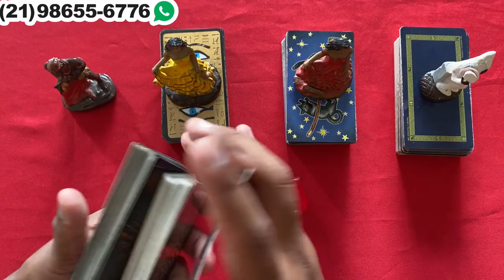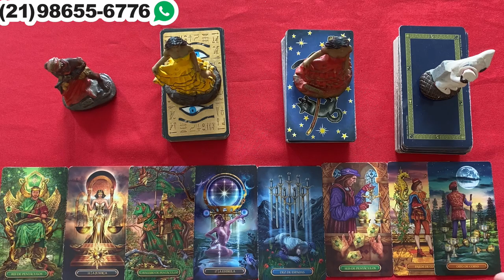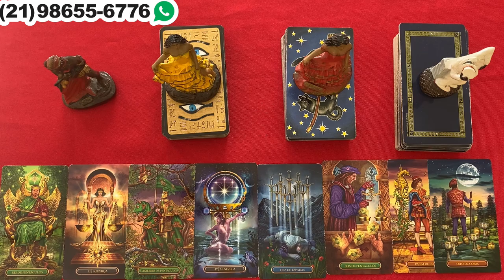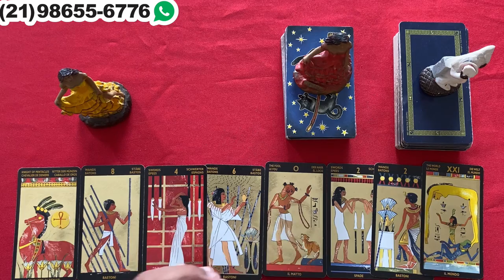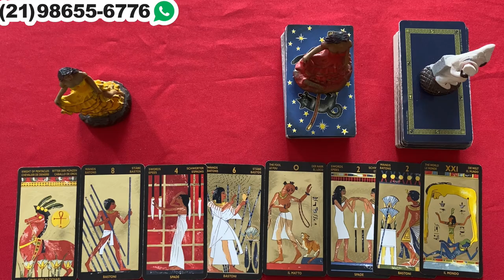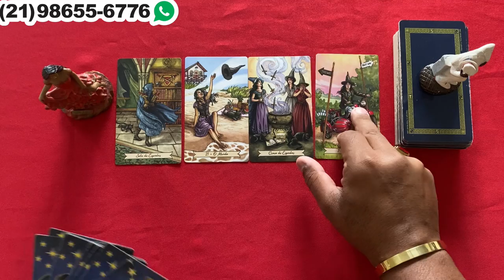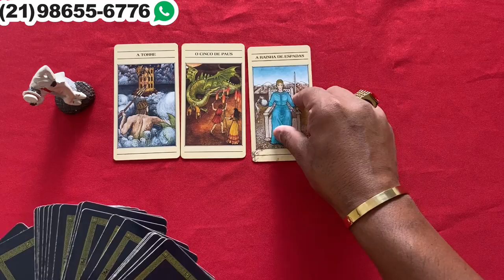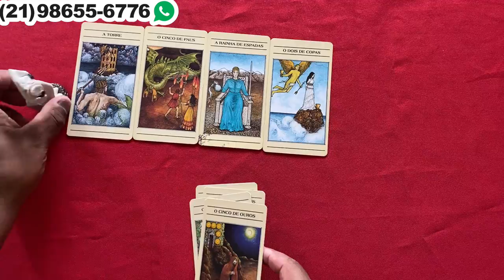Descubra Agora Suas Respostas Com o Tarot Responde 🔮 | Leitura de tarot Diárias e Interativa